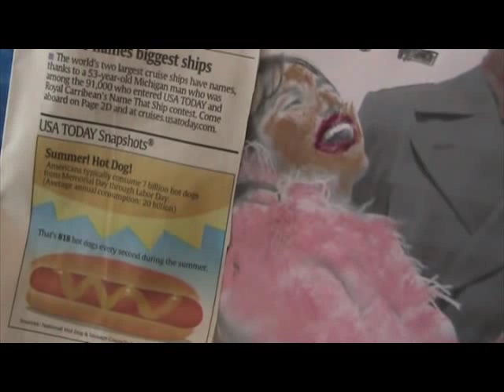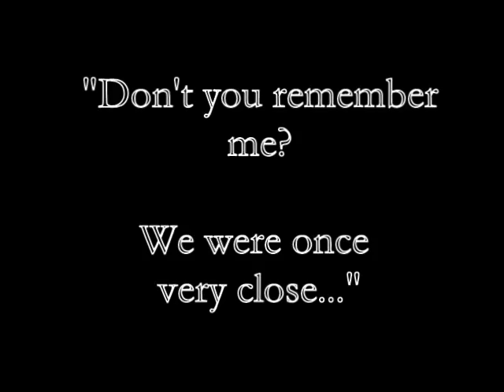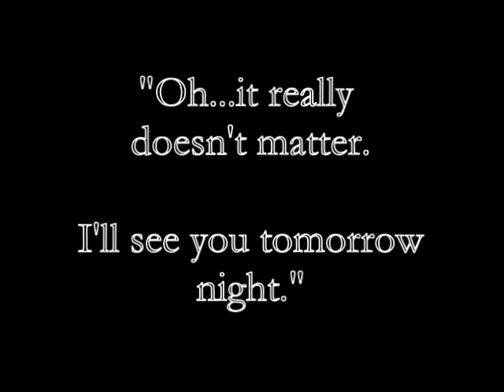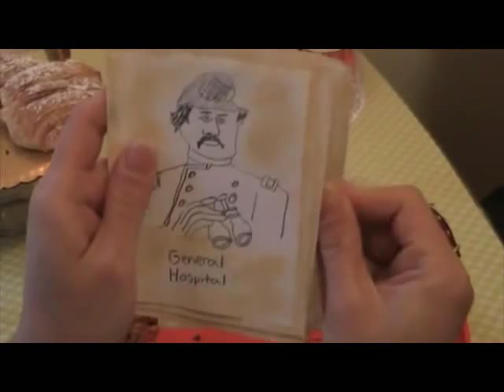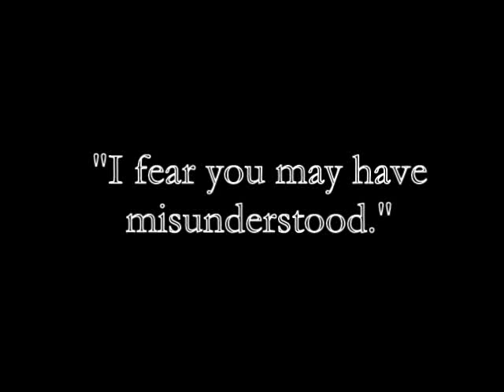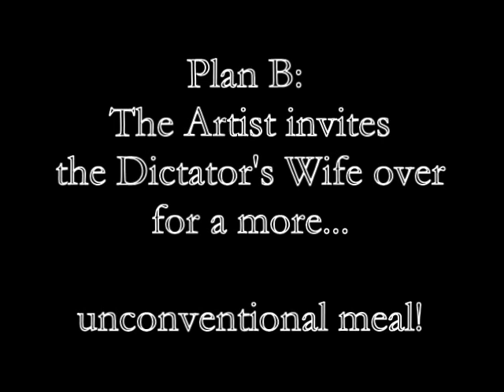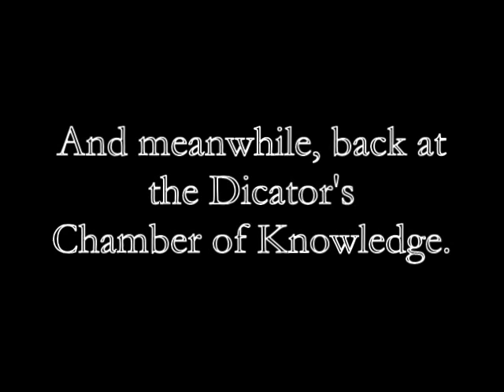The Dictator's Wife (rough cut) Part 1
Starring Rebekah Formica and Jeffrey Blake.  Featuring Adam Simon as The Dictator and Asher Anana as The Secret Agent.  Directed by Eric Brownell.  Filmed during Memorial Day weekend, 2008.